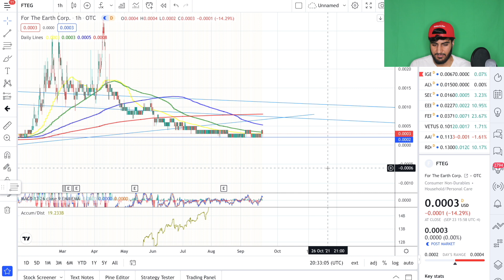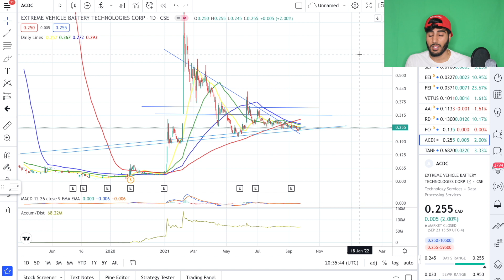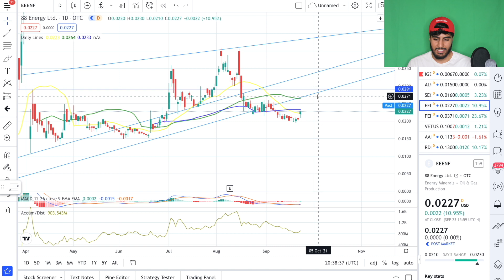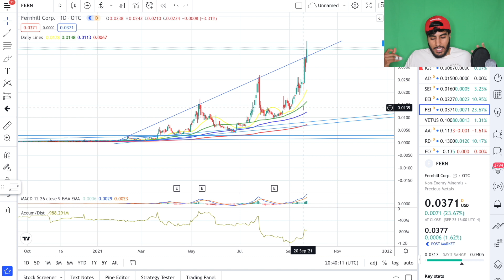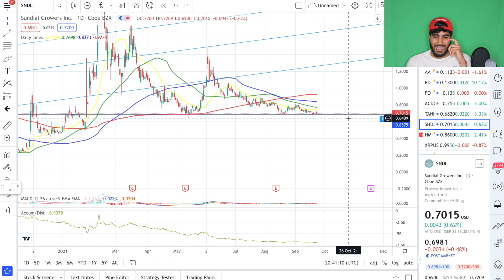I'm Ready | EXPLOSIVE Penny Stock Watchlist Update 🚀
Stocks mentioned in this video include: RDGL, IGEN, FTEG, HMBL, WDLF, ACDC, SEGI, ALYI, EEENF, SNDL, FERN